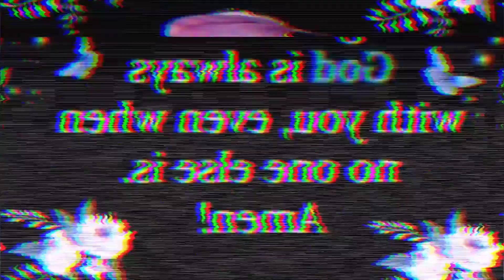ĢøĐ (Trailer Prt5)